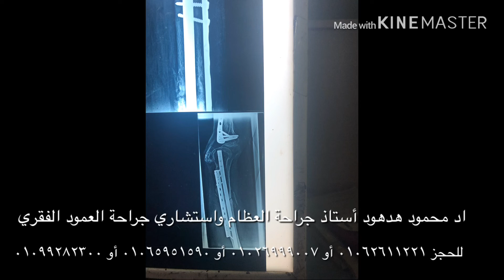كسور قديمة غير ملتئمة والعلاج بتركيب شريحة ومساميرنتائج رائعة بالدليل non union after nail fixation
عيادة القاهرة فى برج كوين سنتر برج الاطباء 60 شارع الخليفة المأمون مصر الجديدة الدور السادس شقة 306 للحجز 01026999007 شبين الكوم ميدان شرف برج الكوثر للحجز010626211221 منوف بر ج الكوثر أمام بنك مصر للحجز 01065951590

لايمكن تشخيص الحالة الابعد معاينة الحالة وألاشعات والتحاليل ليمكن أخذ القرار الصائب معذرة واتساب 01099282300 ---للحجز عيادة القاهرة في مصر الجديدة 60 شارع الخليفة المأمون برج كوين سنتر الدور السادس المواعيد الأحد والثلاثاء 8 مساء ت 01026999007---عيادة شبين الكوم ميدان شرف برج الكوثر متواجد يوميا للحجز 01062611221 عيادة منوف برج الحسام أمام بنك مصر مواعيد السبت والاثنين 6 مساء والأربعاء 10 ونصف صباحا للحجز 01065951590